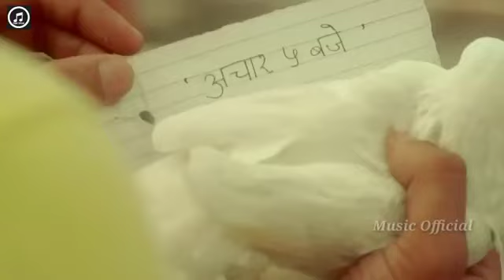Bole_Jo_Koyal_Bago_Me_|_Bole_Jo_Koyal_Bago_Mein_|_Yaad_Mujhe_Bhi_Aane_Lagi,_TikTok_Famous_Song_2021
::💘💟💘 Music Official💘💟💘:: bolejokoyalbagome bolejokoyalbagomein

30 second status
30 sec status video
status video
30 second
30 second video
30 second sad status video emotional

Punjabi whatsapp sttaus .Music Official